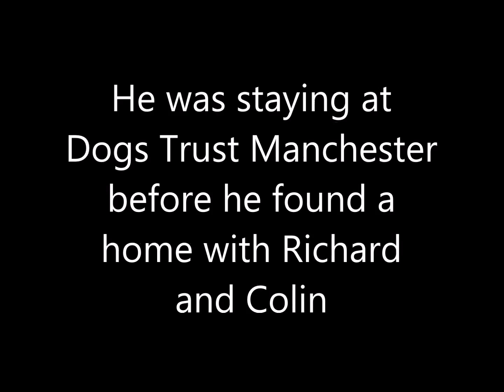Benji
Benji was at Dogs Trust Manchester before he found his forever home! Here he is, enjoying life with his new family!